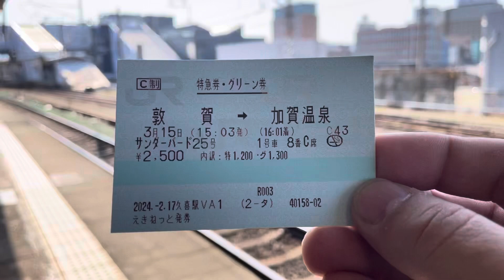ＪＲ西日本６８３系特急サンダーバード２５号金沢行敦賀駅入線シーン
２０２４年３月１５日撮影。ＪＲ西日本６８３系特急サンダーバード２５号金沢行の敦賀駅入線シーンです。当該区間の営業最終日の風景です。